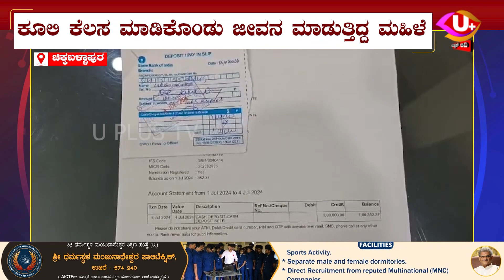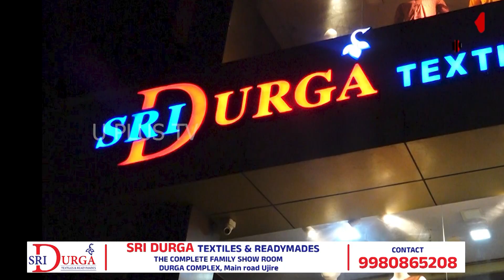ಮಾನವೀಯತೆ ಮೆರೆದ ಪೋಲೀಸ್ ಸಬ್ಇನ್ಸ್ಪೆಕ್ಟರ್ ನಂಜುಂಡಯ್ಯ | U PLUS TV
ಮನೆ ಮಠ ಇಲ್ಲದ ಮಹಿಳೆಗೆ ಸಹಾಯ ಮಾಡಿದ ಸಬ್ಇನ್ಸ್ಪೆಕ್ಟರ್

ಚಿಕ್ಕಬಳ್ಳಾಪುರದ ದೇವಸ್ಥಾನದ ಆವರಣದಲ್ಲಿ ಜೀವನ ಮಾಡಿತ್ತಿದ್ದ ಲಕ್ಷ್ಮಮ್ಮ

ಕಳೆದ 30 ವರ್ಷಗಳ ಹಿಂದೆ ಶ್ರೀರಂಗ ಪಟ್ಟಣದಿಂದ ಚಿಕ್ಕಬಳ್ಳಾಪುರಕ್ಕೆ ವಲಸೆ ಬಂದಿದ್ದ ಮಹಿಳೆ

Ujire Lodgegala Karala  Satya  anaavarana || ಉಜಿರೆ ಲಾಡ್ಜ್ ಗಳ ಕರಾಳ ಸತ್ಯ ಅನಾವರಣ| U PLUS TV | U Alert